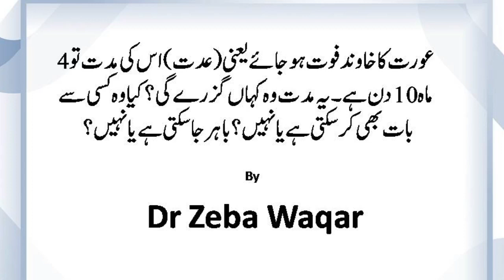عورت کا خاوند فوت ہو جائے یعنی (عدت)اس کی مدت تو 4 ماہ 10 دن ہے۔